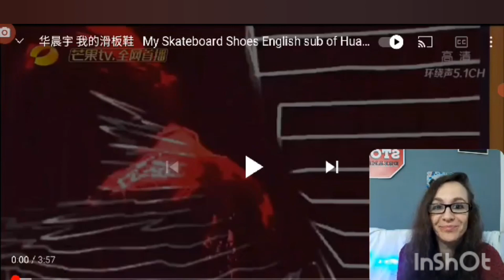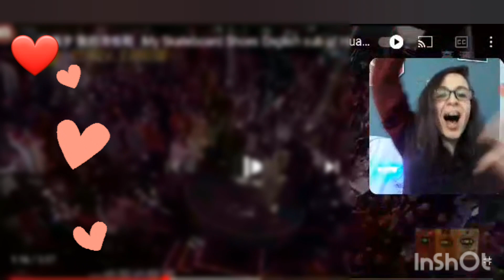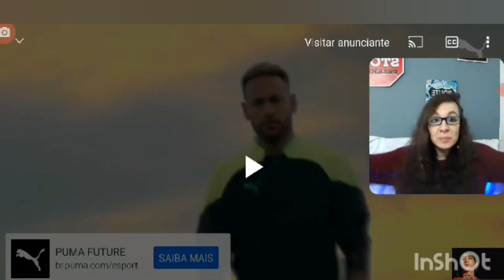Hua Chenyu "My Skateboard Shoes" reaction